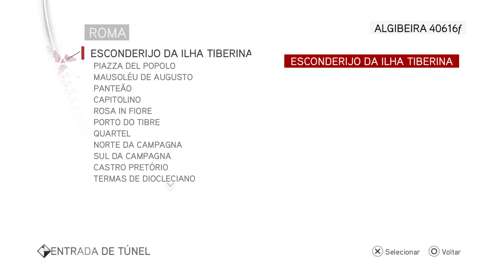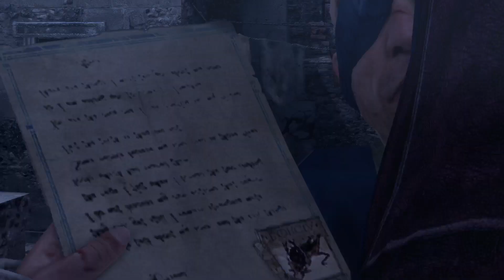Assassin's Creed BrotherHood - Playthrough #21